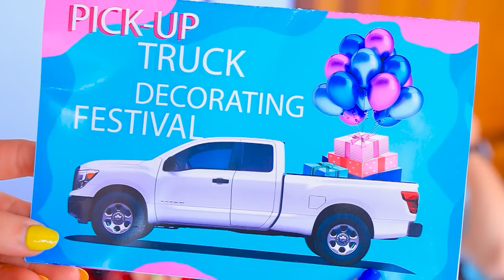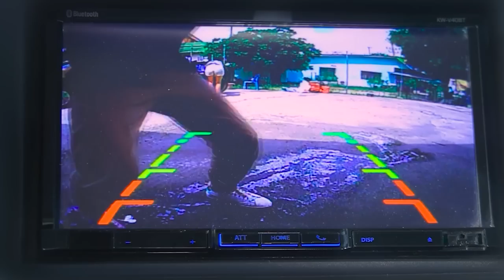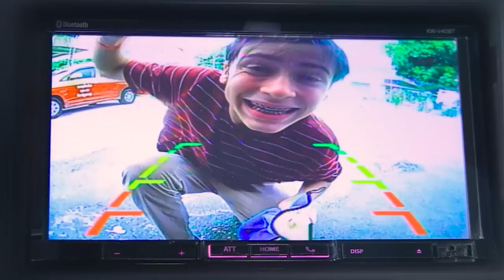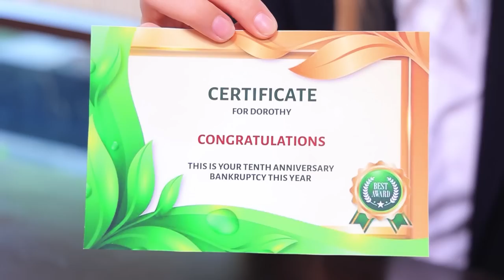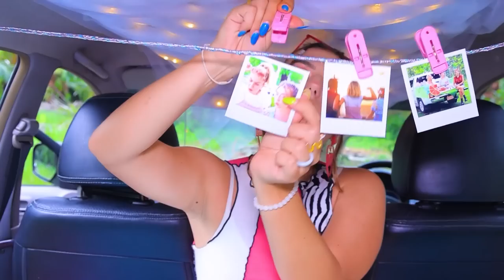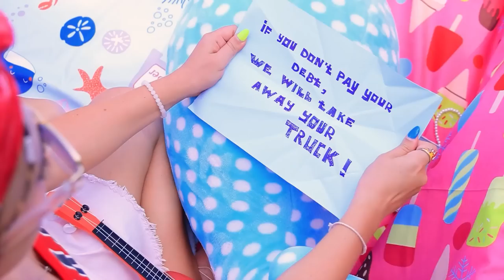ピックアップに秘密の部屋！リッチ vs ブローク - パート 3！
チャド、ポリー、ドロシーの新しいアドベンチャー！
ピックアップトラックを最高にデコラしよう！多額のお金がピンチ！
彼らは競争に勝つことができるかな？